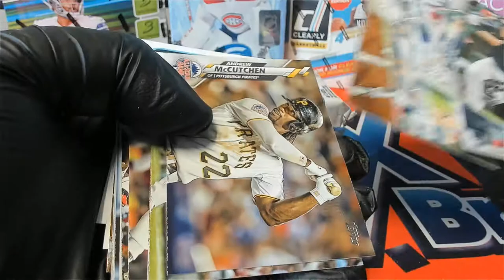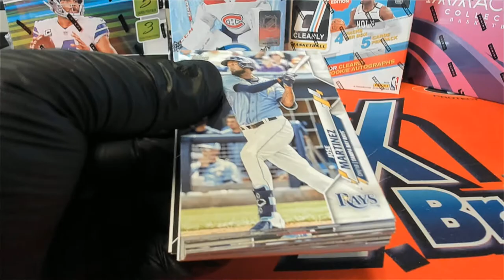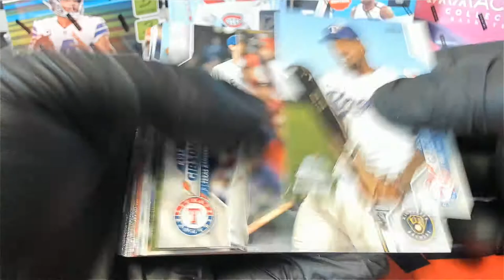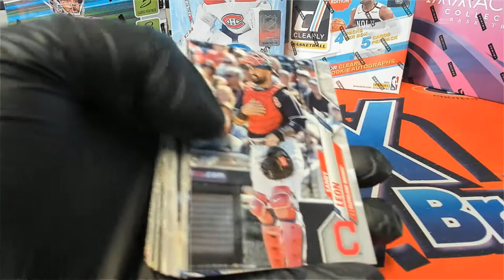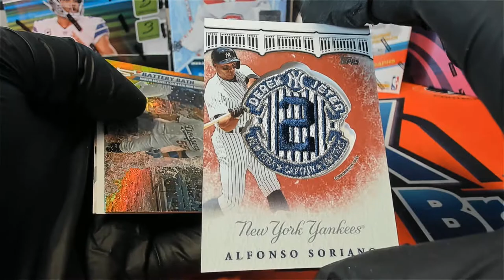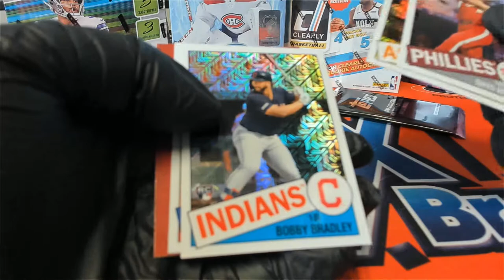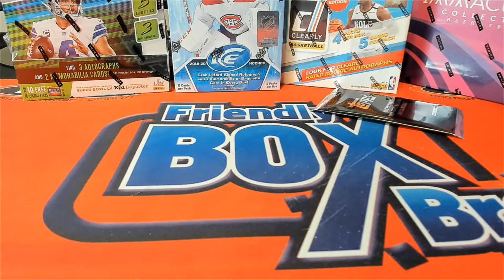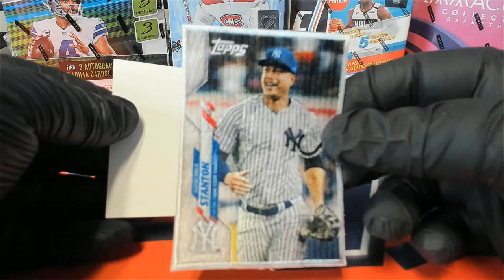2020 Topps Update Series Baseball Jumbo Box ID 20TUPDBB522